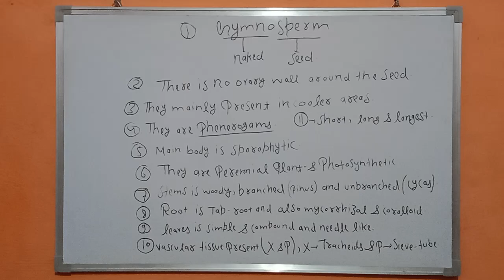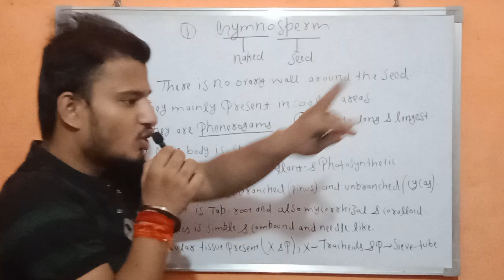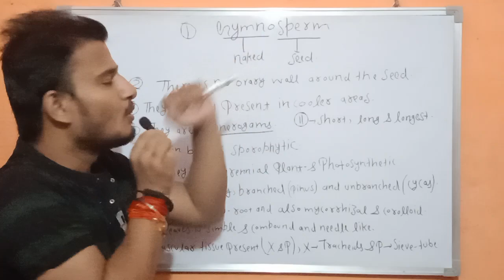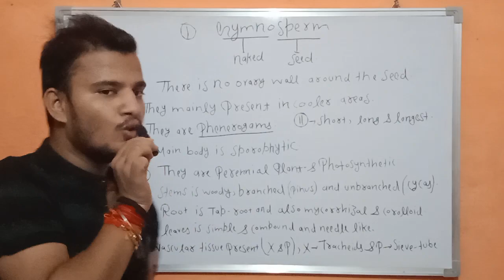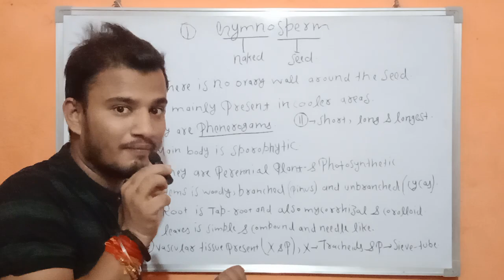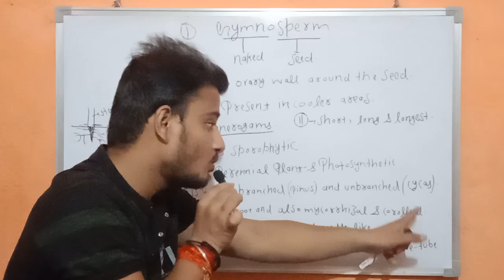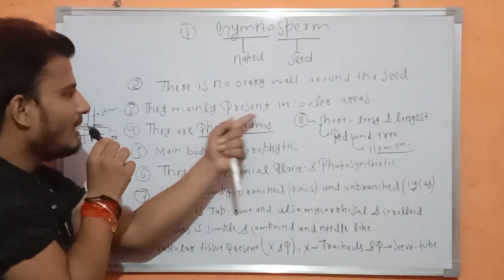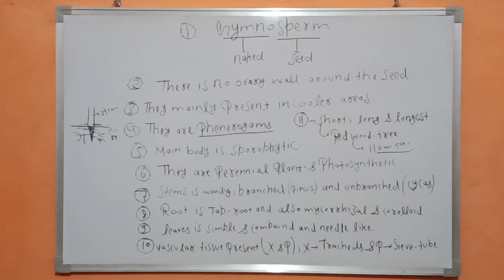Gymnosperms characteristics | General characteristics of Gymnosperms | Class 11th/Neet | Lec 11.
General characteristics of Gymnosperms
Gymnosperms general characteristics
What is the general characteristics of Gymnosperms
Gymnosperms ke general characteristics kya hai
gymnosperms class 11th neet biology.